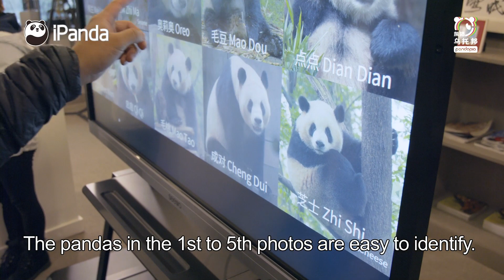【Be A Panda Keeper】Episode 5 Preview | iPanda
Do you feel difficult to identify giant pandas? The 12 participants are challenged with this task! Moreover, are they able to handle blow guns? Don't miss episode 5 of Be a Panda Keeper tomorrow on iPanda's Facebook page and YouTube channel for their experience towards being a panda keeper!

In 2019, iPanda initiated the Worldwide Giant Panda Keeper Volunteer Program for panda fans. 12 finalists to the program were invited to Chengdu to learn about panda care and experience a panda keeper’s work. How are their performances? Let’s find out!